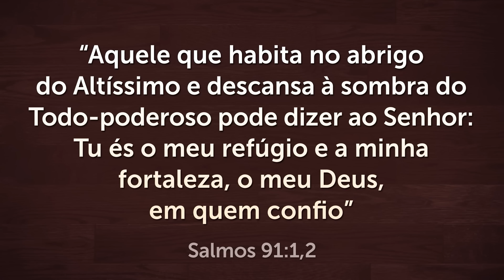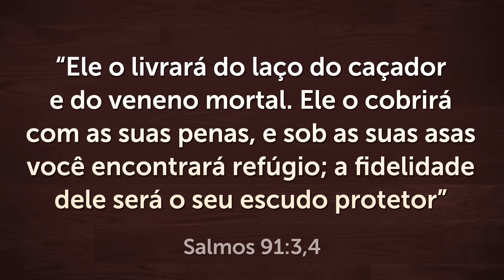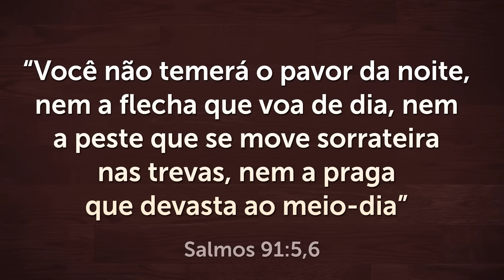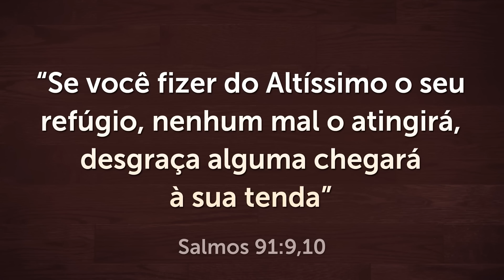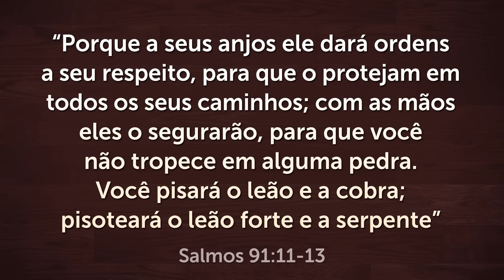ORAÇÃO DO DIA-20 DE OUTUBRO - Poderosa Oração do Salmo 91 🙏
Faça esta oração do Dia com a poderosa oração do Salmo 91 para proteção, bênçãos e prosperidade. Compartilhe no Whatsapp.